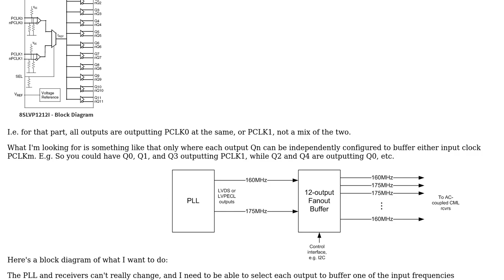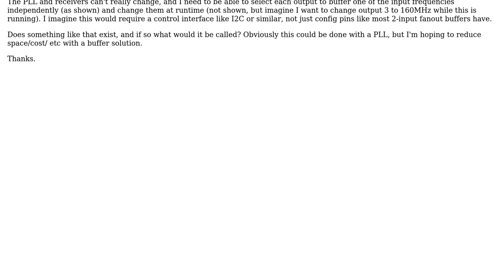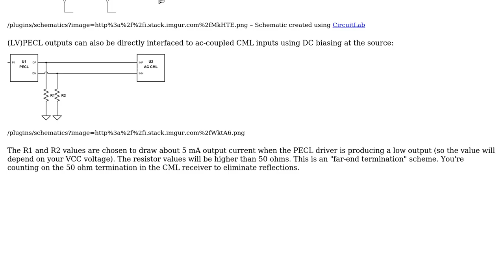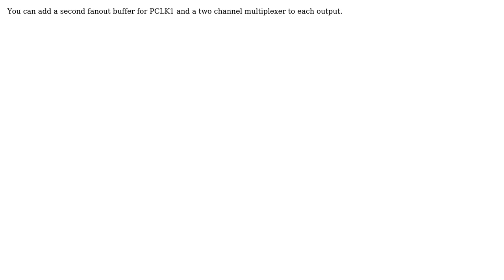Electronics: Clock multiplexor fanout buffer (2 Solutions!!)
Electronics: Clock multiplexor fanout buffer

With thanks & praise to God, and with thanks to the many people who have made this project possible! | Content (except music & images) licensed under CC BY-SA | Music | Images & others | With thanks to user The Photon user SSilk user skvery and the Stack Exchange Network Trademarks are property of their respective owners. You are responsible for your own actions.